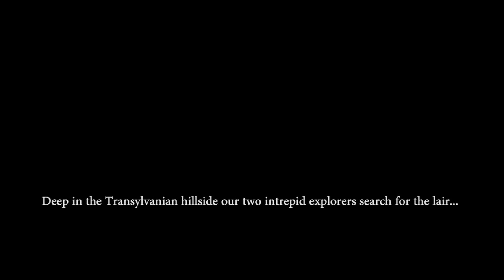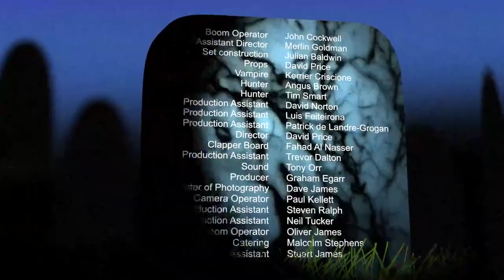Vampire Horror (Fang Club for Stakeholders) - A Short Film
"Fang Club for Stakeholders" - A Short Horror Film by BFVS - Bristol Film and Video Society.
Two intrepid Vampire Hunters make their way into a Vampire's Lair...only to find that they have.

WELCOME to Bristol Film and Video Society.
All aspects of film making are covered at our twice monthly meetings which run throughout the year.

You can find us at 7.30pm every first and third Tuesday of the month at the Filton Town Council Pavilion, Elm Park, Filton, Bristol, BS34 7PS.

Why not come to a couple of meetings and see how you get on. One of our clubs main aims is to help beginners and if you decide to join membership is only £45 for a whole year. For this you get guest speakers, 'how to' sessions, practical events and, if you choose, involvement in our ongoing projects and productions.

How to find us:
BS34 7PS on a SatNav will get you there…

Or, go to the top of Southmead Road and at the big roundabout where it joins the A38 (Gloucester Road North), turn right onto the A38 to go towards the centre of Bristol.

After a short distance there is a mini roundabout (if you pass a filling station with a small Tesco shop on your right you've gone too far).

Turn left off the mini roundabout into Elm Park, and after a short distance instead of following the road to the right, go more or less straight on into the car park area for the sports facilities. As you enter the gateway the Pavilion doorway is on your left. This is the same building as the Blue Dolphin swimming pool and the Ratepayers Arms bar (which is further round the building) and various other facilities, which locals will know if you need to stop and ask!

Bristol:
Bristol (/ˈbrɪstəl/ (About this sound listen)) is a city and county[4] in South West England with a population of 454,200[5] in 2016. The district has the 10th-largest population in England.[6] According to data from 2015, the city itself is the 8th-largest by population in the UK.[7] The city borders North Somerset and South Gloucestershire, with the cities of Bath and Gloucester to the south-east and north-east, respectively.

Iron Age hill forts and Roman villas were built near the confluence of the rivers Frome and Avon, and around the beginning of the 11th century the settlement was known as Brycgstow (Old English "the place at the bridge"). Bristol received a royal charter in 1155 and was historically divided between Gloucestershire and Somerset until 1373, when it became a county of itself. From the 13th to the 18th century, Bristol was among the top three English cities after London in tax receipts. Bristol was surpassed by the rapid rise of Birmingham, Manchester and Liverpool in the Industrial Revolution.

Bristol was a starting place for early voyages of exploration to the New World. On a ship out of Bristol in 1497 John Cabot, a Venetian, became the first European since the Vikings to land on mainland North America. In 1499 William Weston, a Bristol merchant, was the first Englishman to lead an exploration to North America. At the height of the Bristol slave trade, from 1700 to 1807, more than 2,000 slave ships carried an estimated 500,000 people from Africa to slavery in the Americas. The Port of Bristol has since moved from Bristol Harbour in the city centre to the Severn Estuary at Avonmouth and Royal Portbury Dock.

Bristol's modern economy is built on the creative media, electronics and aerospace industries, and the city-centre docks have been redeveloped as centres of heritage and culture. The city has the largest circulating community currency in the U.K.—the Bristol pound, which is pegged to the Pound sterling. The city has two universities, the University of Bristol and the University of the West of England, and a variety of artistic and sporting organisations and venues including the Royal West of England Academy, the Arnolfini, Spike Island, Ashton Gate and the Memorial Stadium.

United States:
The United States of America (USA), commonly known as the United States (U.S.) or America (/əˈmɛrɪkə/), is a federal republic[16][17] composed of 50 states, a federal district, five major self-governing territories, and various possessions.[fn 6] Forty-eight states and the federal district are contiguous and located in North America between Canada and Mexico. The state of Alaska is in the northwest corner of North America, bordered by Canada to the east and across the Bering Strait from Russia to the west. The state of Hawaii is an archipelago in the mid-Pacific Ocean. The U.S. territories are scattered about the Pacific Ocean and the Caribbean Sea, stretching across nine official time zones...